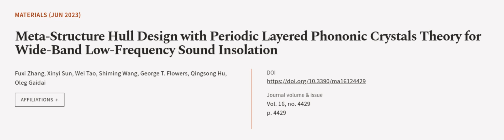Meta-Structure Hull Design with Periodic Layered Phononic Crystals Theory for Wide-Ba... | RTCL.TV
### Keywords ###

### Article Attribution ###
Title: Meta-Structure Hull Design with Periodic Layered Phononic Crystals Theory for Wide-Band Low-Frequency Sound Insolation
Authors: Fuxi Zhang, Xinyi Sun, Wei Tao, Shiming Wang, George T. Flowers, Qingsong Hu ,and Oleg Gaidai

### Video Timestamps ###
0:00:00 - Summary
0:01:05 - Title
0:01:11 - Outro
0:01:15 - End